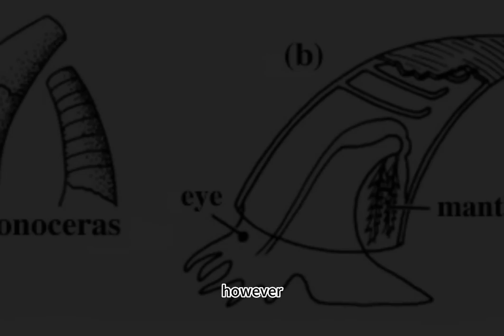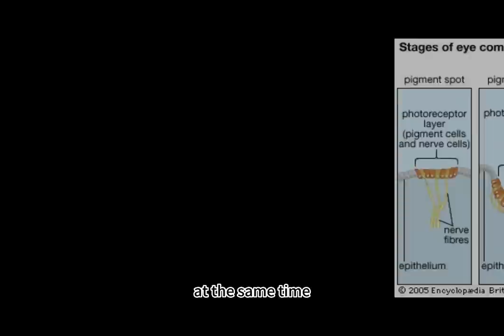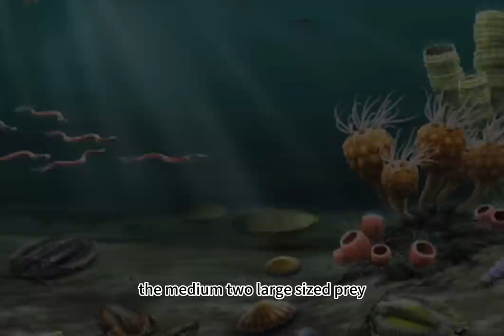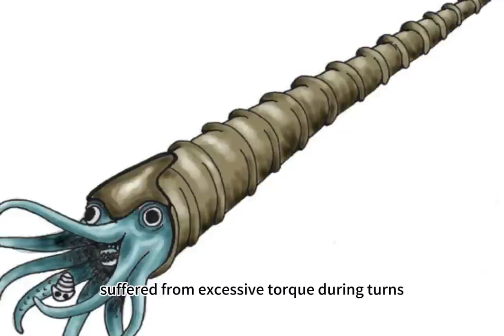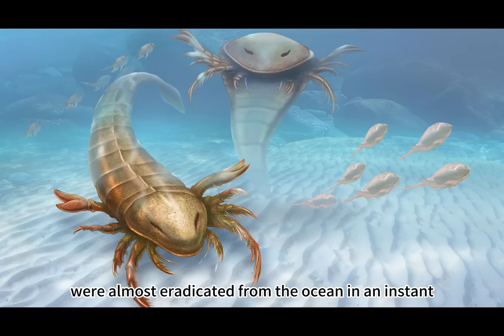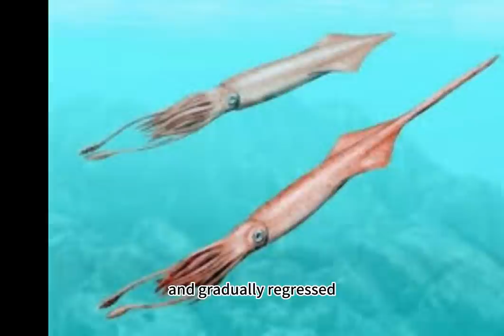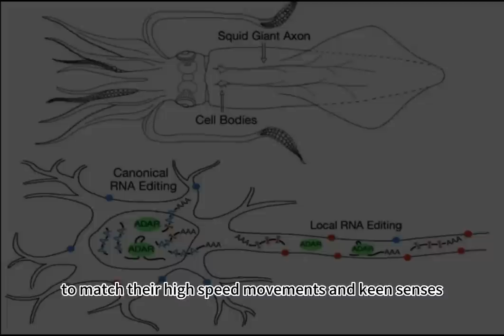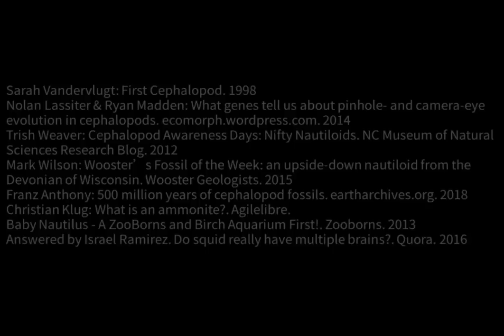Mollusks Part 3 | The Unyielding Evolutionary Path of the Ancient Overlord. | Evolution Story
Astonishing Evolutionary Path of Ancient Mollusks: From Plectronoceras to Unyielding Warriors. In a remarkable display of ingenuity, Plectronoceras, a mollusk-like creature from the late Cambrian period, defied expectations by inflating itself inside its shell and mastering the art of floating. The rise of cephalopods marked a glorious era, as they evolved formidable equipment such as beaks, jet-like water propulsion, and sophisticated eyes. Cameroceras, the largest invertebrates of the Paleozoic era, reigned as ocean kings but faced limitations due to their air-filled shells. Drastic environmental changes and the emergence of jawed fish threatened their existence, but they persevered. Ammonites adapted rapidly, while the Coleoidea subclass, including squids and octopuses, abandoned shells altogether, demonstrating exceptional mobility, advanced senses, and intelligence. Despite facing extinction events, the mollusks endured, waiting in the deep sea, their spirits unwavering.